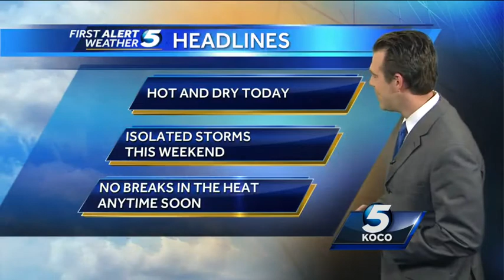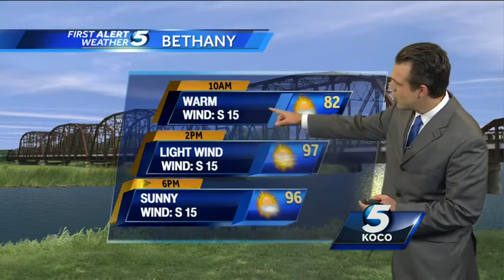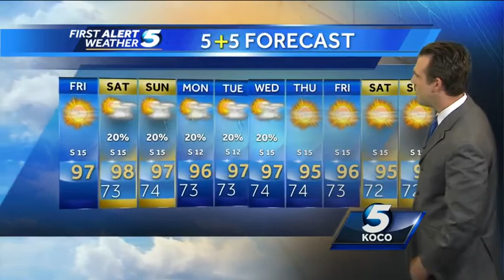Friday morning weather forecast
KOCO 5's morning meteorologist Brad Sowder has your Friday morning forecast.